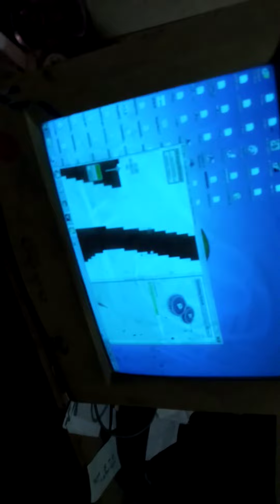اغرب بلوتر في العالم